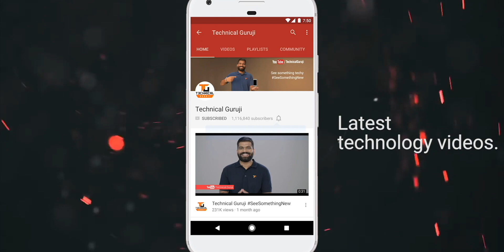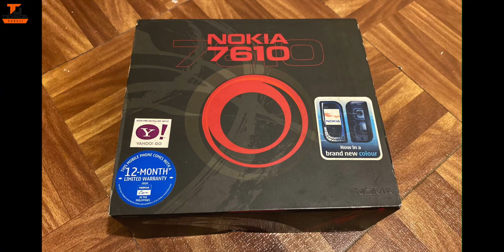1.5TB MicroSD Card - Modern Magic🔥🔥🔥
Namaskaar Dosto, yeh ek bahut hi interesting video hai jaha maine aapse baat ki hai world's highest capacity MicroSD Card ke baare mein jaha pe isme hai 1.5 TB ki Storage. Abhi yaha pe Micron ne ise announce kiyah ai 176 layer NAND Design tech ke saath mein aur yeh hai world's highest capacity MicroSD Card. Mujhe umeed hai ki aapko yeh video pasand aayegi.